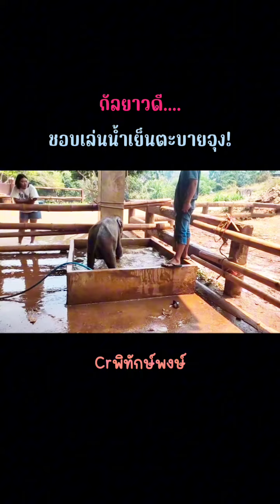สนุกจังสาวน้อยกัลยา..เล่นน้ำกับพ่อขลุ่ย